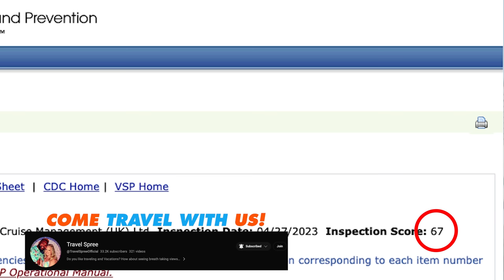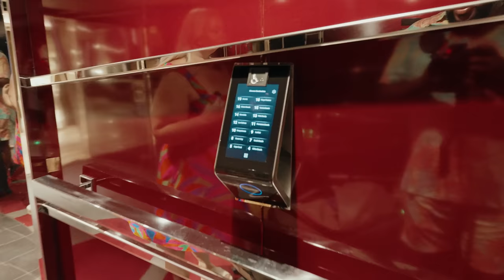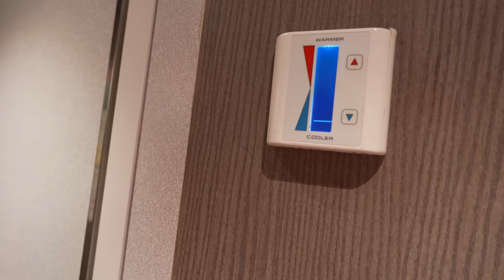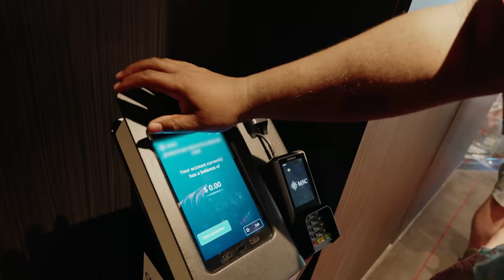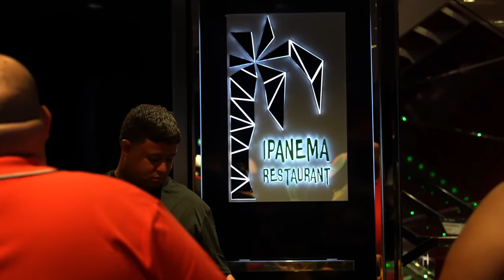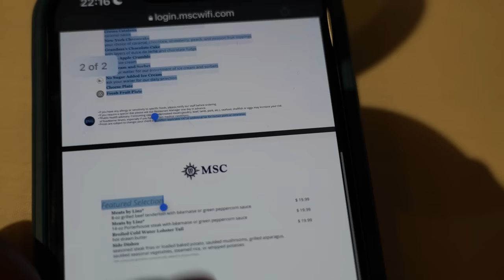4 Nights On THE DIRTIEST CRUISE SHIP In America | MSC Seaside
MSC Seaside boarding day is finally here! This is our second time sailing on a MSC ship and the MSC Seaside ship was the perfect choice, at first. After hearing all the stories about the MSC Seaside, we're a little nervous to try MSC lifestyle again. From the outside, the MSC Seaside looks amazing, but what is it really like behind the scenes. Come with us as we check out that its like to sail on the MSC Seaside cruise ship in 2023.

Travel Spree Amazon Store: